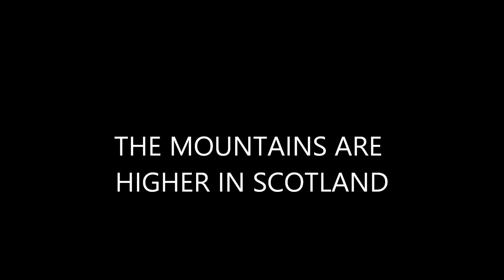The Mountains are Higher in Scotland